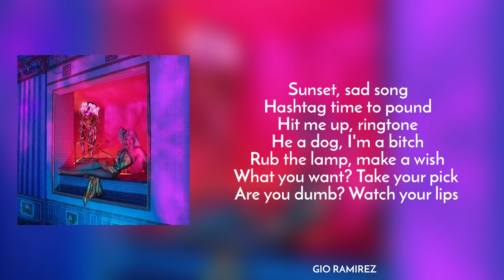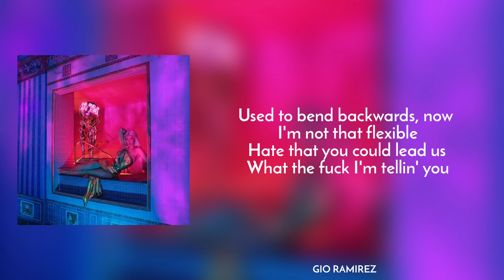Iggy Azalea - STFU (Lyrics)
Song - STFU
     Artist - Iggy Azalea
     Album - The End Of An Era